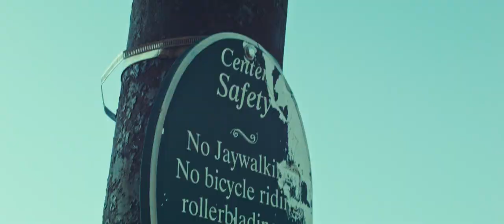Coming Back To Life (HD) (BMPCC + Carl-Zeiss Distagon 28mm f/2.8 Contax C/Y mount vintage lens)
Nice to see streets and playgrounds slowly returning to life. Long ways to go, but this gives me hope.

Filmed handheld on a BMPCC OG Super16 with a Carl-Zeiss Distagon 28mm f/2.8 Contax Yashica (C/Y) mount vintage lens.

Edited and graded in Da Vinci Resolve